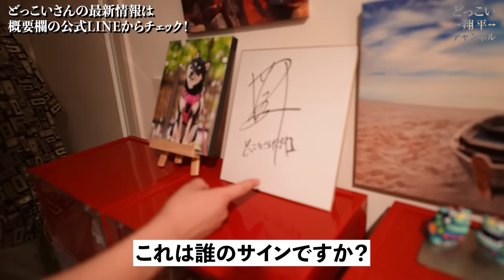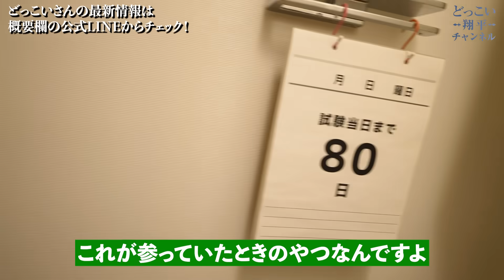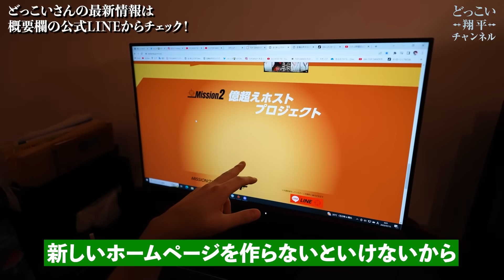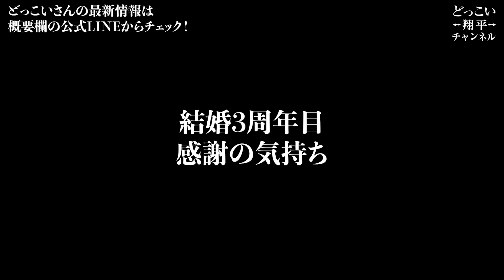【初公開】日本一ホストクラブの社長の壮絶すぎる1日に密着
内勤やホストの応募はどっこいさんのDMに

上記のリンクから友達追加出来ない方はLINEの友達検索で
「@174lozpm」と検索
「@」を忘れずに！

バラエティーchもよろしくお願いします🟨

【企業案件のご依頼はこちらから】
運営会社：株式会社Ｄトレジャー

本物のどっこいさんを見てみたくないですか？
TOP DANDYご来店お待ちしております！
東京都新宿区歌舞伎町２丁目２５−２ 荒生ビル B1F

どね（投げ銭）はこちら！